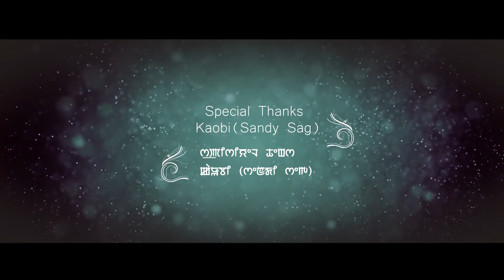Thajadaba || Gokul & Bindiya || Official Music Video Release 2017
DM PRODUCTION
CHA PRESENTS

THAJADABA

CAST : GOKUL & BINDIYA
SINGER : SOMEN & JOGITA
LYRICS : SOMEN LEISHANGTHEM
CHOREOGRAPHER : PAMBA (LAXMA) & SATERJIT THIYAM
POST.PRODUCTION: BB FILMS
EQUITMENTS: BB FILMS
CAMERA : BRIGESH
ASST.CAMERA: S.INGOTON
EDITOR&VFX: BIJU
MAKE-UP: BENERJI & NAOTON
COSTUME: BISHROJIT & GOPE MEITEI

PRODUCER & DIRECTOR
S.DHANAMANJURI

SPECIAL THANKS
KAOBI (SANDY SAG)
SURJIT BB
MENEKA
GYANAND
SAPNA
SOFIA
C.K SHARMA
MONTESHORI
LEISHANA DRINGKING WATER